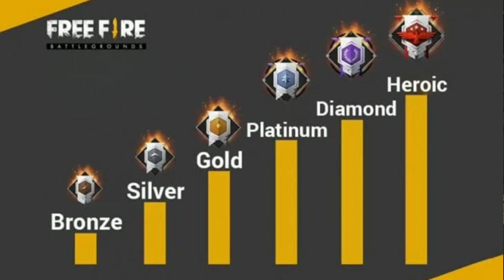ফ্রি ফায়ার Street Fighter এর সাথে কোলাব কেন করলো? 😱 Top 5 Unknown Fact About Garena Free Fire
ফ্রি ফায়ারের Street Fighter এর সাথে কোলাব কেন করলো? Most rare t-shirt in free fire. Free fire colaboracion street fighter. Top 5 Unknown Fact About Garena Free Fire

1.Garena Free Fire Indonesia Live
2.Garena Free Fire Brazil Live
3.Garena Free Fire Brasil Live
4.Garena Free Fire India Live
5.Garena Free Fire Singapore Live
6.Garena Free Fire Thailand Live